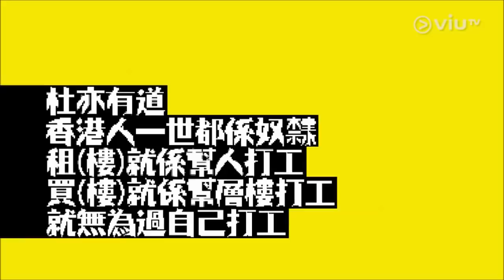走佬去马拉 杜汶泽 [好L大啊] MM2H 馬來西亞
经常出入马来西亚的杜汶泽继续担任移民顾问，走匀吉隆坡、怡保、檳城，重温过往在马拉遇过的浮夸奇人奇食奇事，包括参观当地的终极豪宅、安全套工厂，并品嚐过港币万元一条的马来西亚鱼皇「忘不了」等。

👍LIKE my video is an encourage for me 😊